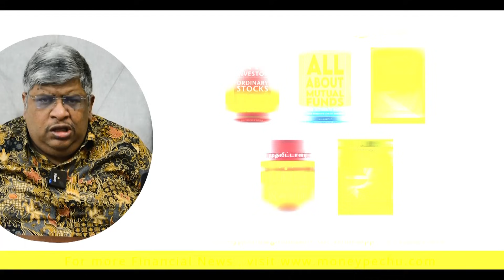பிரச்சனை இல்லாம குடும்பம் நடத்தணுமா? - Anand Srinivasan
இந்தக் காணொளியில் திரு.ஆனந்த் ஸ்ரீனிவாசன் அவர்கள், திருமண வாழ்க்கையில் கணவன், மனைவி இருவரும் முரண்பாடுகள் இன்றி வாழ்வதற்கான வழிகளைக் குறித்து விளக்குகிறார். தனது தந்தையின் நண்பர் திரு.டெண்டுல்கர் மற்றும் திருமதி.டெண்டுல்கர் இருவரும் வீட்டின் பணிகளை எப்படிப் பகிர்ந்து கொண்டார்கள் என்ற வாழ்க்கையனுபவத்தை அடிப்படையாகக் கொண்டு குடும்பத்தின் முரண்பாடுகளை நீக்கும் வழிகளை சொல்கிறது இந்தக் காணொளி.

In this video, Mr. Anand Srinivasan explains the ways to handle family issues in which both husband and wife can live without contradictions in married life. The video guides us ways to remove the family's contradictions based on the life experience of how his father's friend Mr. Tendulkar and Mrs. Tendulkar shared the work and responsibility of the house.